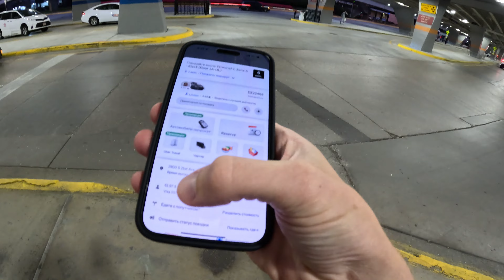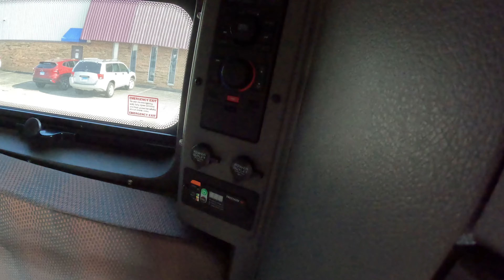Новая Работа в США